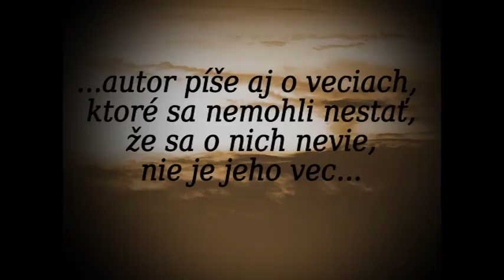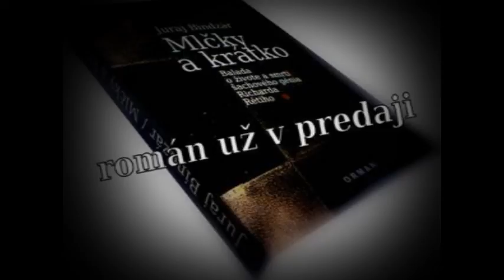Juraj Bindzár: Mlčky a krátko 2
Balada o živote a smrti šachového génia Richarda Rétiho.
Tragické panoptikum skrivodlivo krátkeho života pezinského rodáka a prvého československého medzinárodného šachového veľmajstra Richarda Rétiho, nie je štúdiou o genialite tohto originálneho šachového novátora, nie sú to analýzy jeho majstrovských partií.Nič také. Autor rozpráva bolestný príbeh jedného nenaplneného životného sna i toho bizarného, ani nie trojročného Rétiho manželstva s krásnou o dvadsať rokov mladšou Rognedou Sergejevnou Gorodeckou, moskovskou poetkou a herečkou.
Číta: Ľubo Piktor

Juraj Bindzár je filmový, televízny a rozhlasový režisér, spisovateľ, scenárista, pesničkár, laureát Holubyho ceny mesta Pezinok, viacnásobný držiteľ ceny Slovenských pohľadov za kultúrnu publicistiku a kritiku, finalista scenáristickej súťaže Českého leva, finalista súťaže Anasoft Litera, etc. Žije v Pezinku.